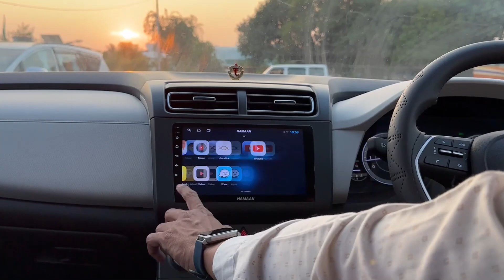CRETA 2023 WITH CONVERT TOP MODEL PREMIUM ACCESSORIES @Jagdamaba_car_accessories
2023 Hundai creta  Full car Genuine Modification and Accesories
Price & Top Modification

Full Genuine Range Of Car Accessories you can visit :
                                         JAGDAMBA CAR ACCESSORIES

Here is the most detailed modification video of Hundai Creta . Creta getting modified with Jagdamba Car Accessories to have an even more ultimate look.

These Accessories totally enhance and improve your driving experience with the Kia Carens. We have a team of Expert Mechanics who do the modification and first-rate Accessories Car Modification in Vadodara.